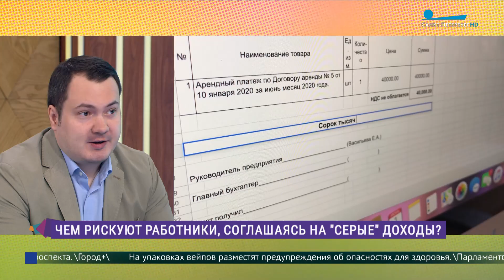Чем рискуют работники, соглашаясь на «серые» зарплаты?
В студии программы «Утро в Петербурге» Кирилл Константинов, юрист.